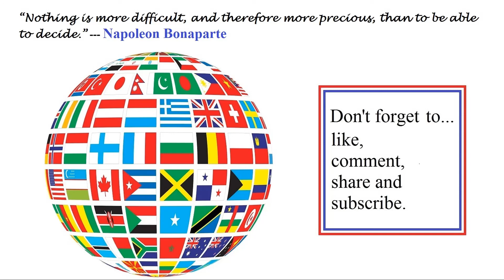Custom Map 97 (Attacking) - Warband Napleonic Wars - Minisiege server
First time and second round attacking on this map. I believe all points covered as aa attacker on this map, and how to get into the fort and take that flag, if we can.

(Round two - attacking - will be next week's video upload).